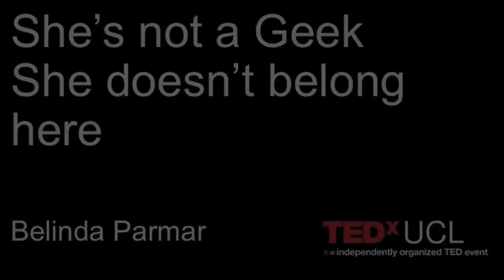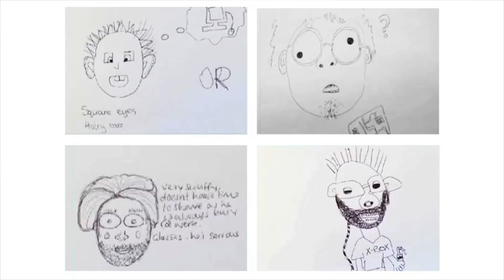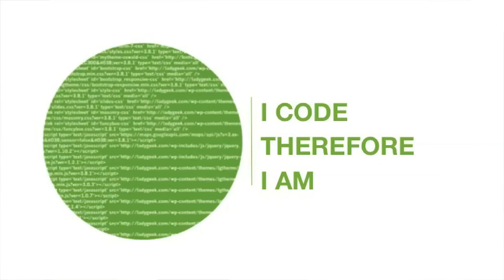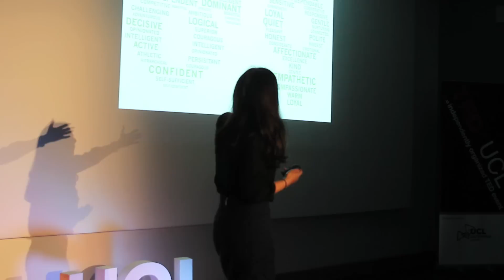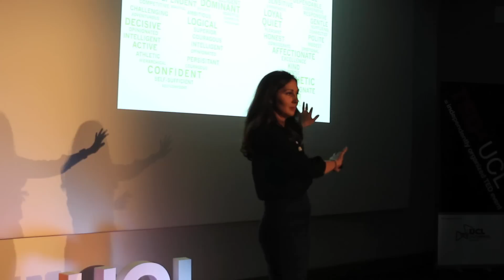For women in tech, size matters | Belinda Parmar OBE | TEDxUCL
This talk was given at a local TEDx event, produced independently of the TED Conferences. Belinda explores why there are so few women in technology. Her realization is that big shifts are built on small changes. She talks openly about the amount of time she has spent on ‘big’ initiatives that have had little or no impact. She challenges institutions and governments with new evidence demonstrating that we do not need a global solution to revolutionize technological industry.
What is needed are a multitude of tiny adjustments in the way we work, communicate and help women feel like they belong. We need to sweat the small stuff.

Belinda Parmar OBE is the CEO of Lady Geek and the author of The Empathy Era and Little Miss Geek. Belinda is a Young Global Leader 2014 for the World Economic Forum & was appointed OBE for services to the UK’s technology industry in the 2014 Birthday Honours.